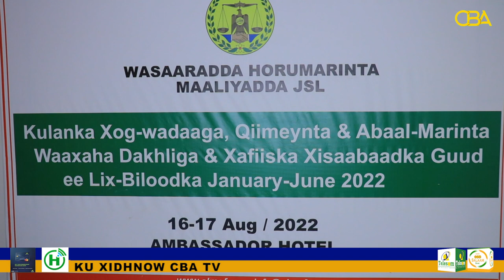Furitaanka kulanka qiimaynta, waxqabadka iyo abaalmarinta waaxaha dakhliga cashuurraha beriga.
Wasiirka Wasaaradda Horumarinta Maaliyada ayaa maanta Hargeysa ka furay kulanka qiimaynta, waxqabadka iyo abaalmarinta waaxaha dakhliga cashuurraha beriga.